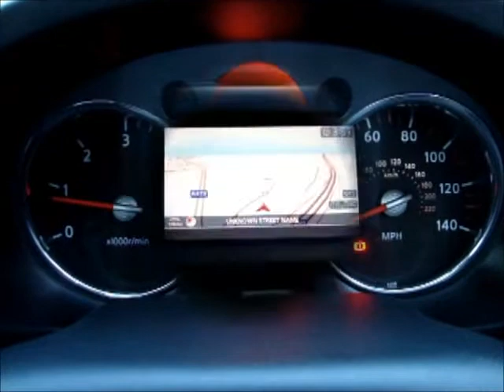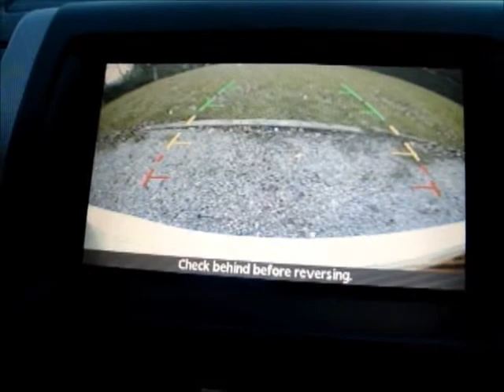2008 Nissan X Trail Aventure Explorer